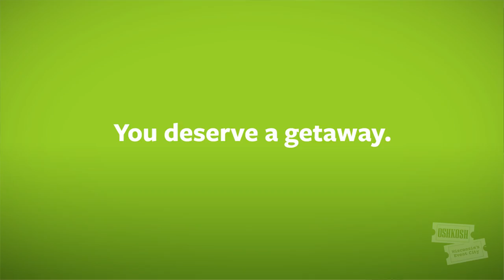Let's Get Crazy. Love, Oshkosh.